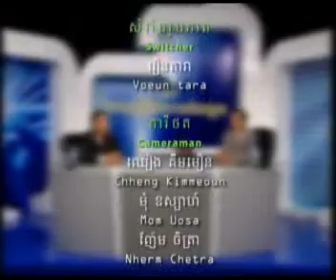BAYON TV NEWS ANALYSIS 21-03-2011